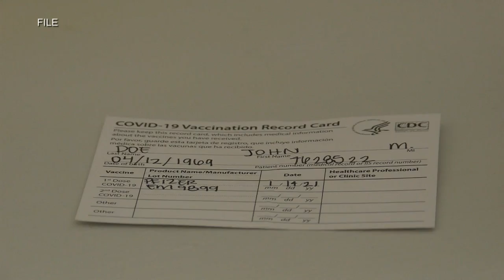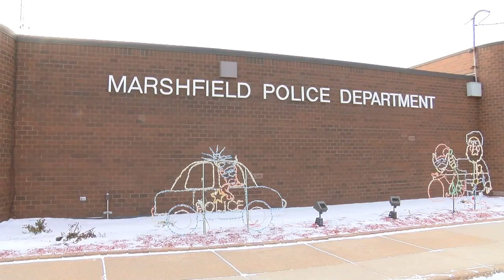City of Marshfield committee denies proposed city employee COVID vaccine requirement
Marshfield's finance, budget and personnel committee heard a proposal to require COVID-19 vaccines for certain city employees Tuesday night.